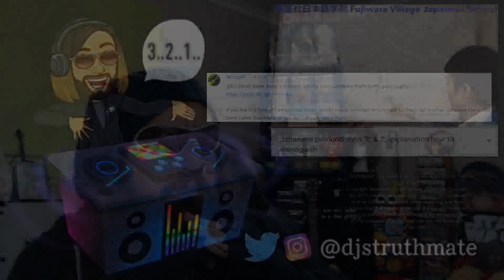Second Time Listening to "LADYBABY' - (Live)